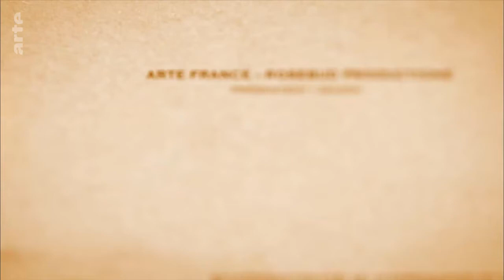Arte TV Les grands mythes L'Iliade 6⁄10 La ruse d'Héra Français VOF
MYTHOLOGIE GRECQUE-VERSION FRANÇAISE